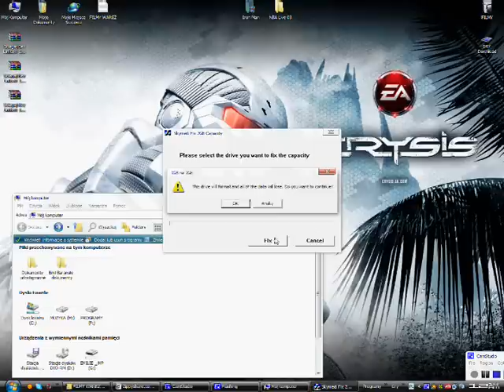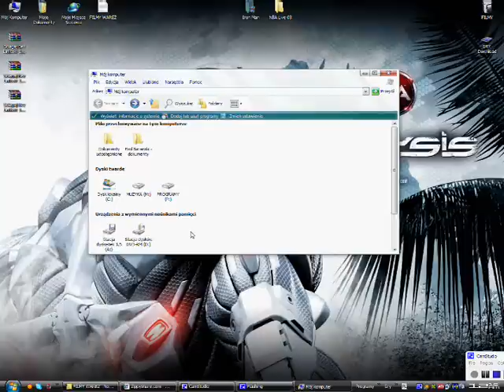1GB na 2GB [PENDRIVE /SD MEMORY FIX]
Program ingereniujac w zablokowana firmowo pamiec na pendrivie lub karcie sd i innych dyskach przenosnych o pojemnosci 1GB za pomoca hakerskiego oprogramowania potrafi skasowac stara pamiec i wgrac 2 GB wiezcie ze to dziala bo sam sprawdzalem i z pendriva 998MB zrobił mi sie pendrive 2017MB.Działa na kazdym systemie...